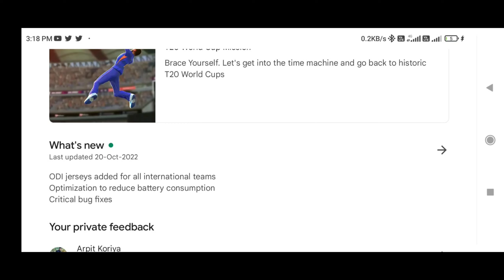Real Cricket 22 New Update Launched🤯||New Jersey, New Squad updates - Full Review 😍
@Real Cricket
@Nextwave Multimedia
@Technical Starji Gaming
@𝙂𝙖𝙢𝙞𝙣𝙜 𝙎𝙩𝙖𝙧𝙟𝙞
@MJK GAMING
@Jayesh Kotadiya
@SP THE RC GAMER
@Andro Gamerzz
@THUNDER GAMING™
@𝙑𝙏𝙓 𝙂𝘼𝙈𝙀𝙍 2.0
@𝙈𝙧𝟑𝟔𝟎 𝙂𝘼𝙈𝙄𝙉𝙂
@CricCraze Gaming
@ASK ABHI
@Bradman Gaming

ipl 2019
Ipl 2021
Ipl 2022
Last Over Thriller
ipl 2020
reunion honour
real cricket 20
360 degree shots
Rc 22 360 degree shots
500+ shots